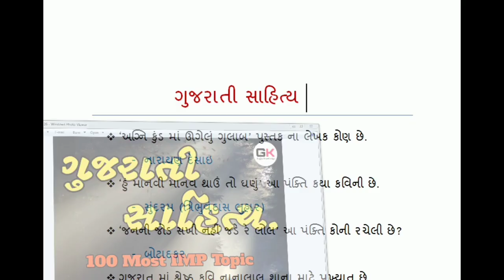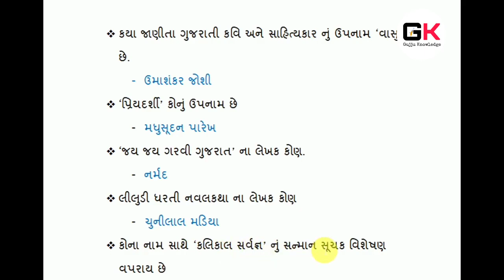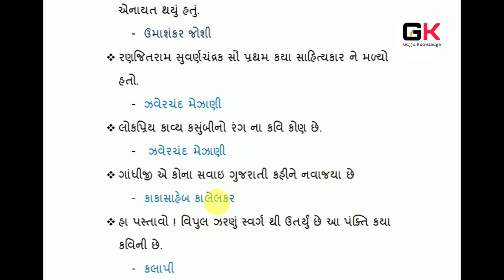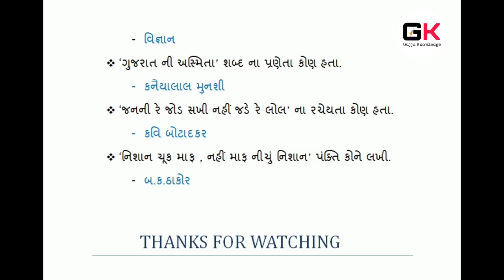Gujarati Sahitya || Gujarati Sahityakar || IMP |Most IMP 100 Questions || GPSC, GSSSB, CLERK, TALATI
Gujarati sahitya in Gujarati sahityakar, kavi and kruti, Gujarati sahitya for GPSC exam,sahitya most IMP MCQ questions, gujarati sahitya Gk in Gujarati, kavi ane teni kruti, kavi Na upnam, general knowledge in Gujarati,Gujarati sahitya short tricks in Gujarati. Hello friends here we Study most IMP 150 MCQ questions of Gujarati sahitya lecture for Talati, high Court Belief material, senior Clerk, GPSC pi exam material, TALATI, BINSACHIVALAY, police job Gujarat, PSI, GSSSB etc Gujarat government job preparation. Visit our YouTube channel regularly, We will provide you all information and reading material regarding Gujarat government job exams. We will give you full knowledge about all subject like current affairs in Gujarati, Maths, Reasoning, history of Gujarat, history of India, general knowledge, Gk, Gujarati vyakaran, English grammar, Gujarati sahitya etc which is useful for government jobs examination. This is the online platform to Study for competitive exams. Technical Study, digital Study, online learning.